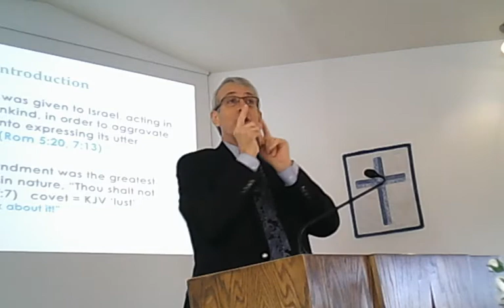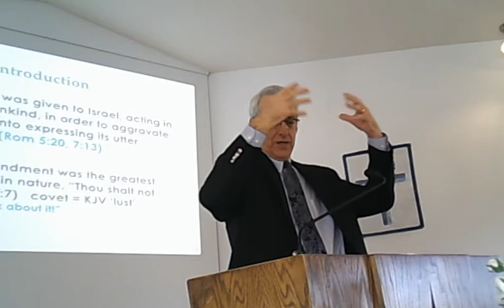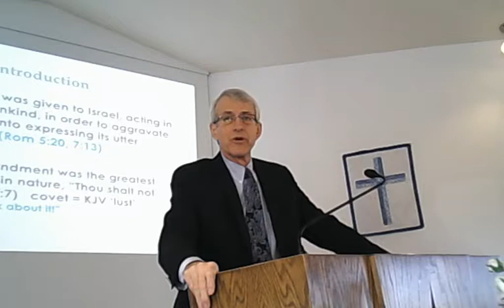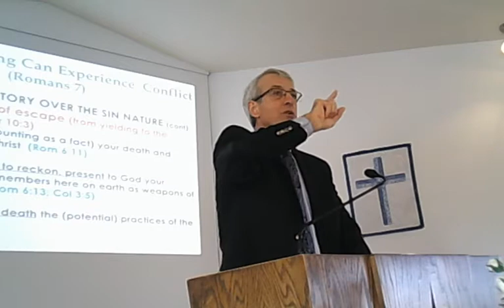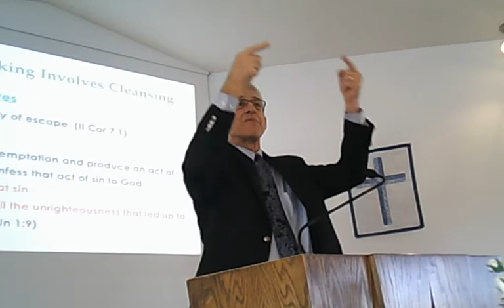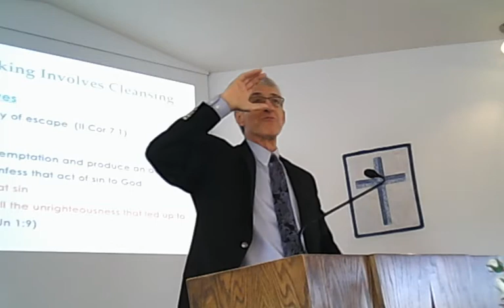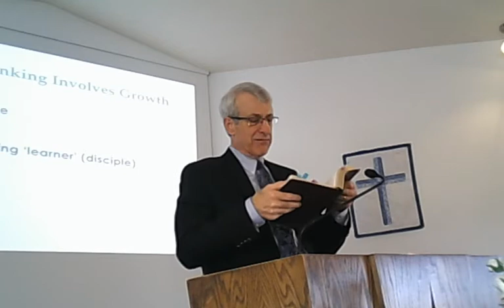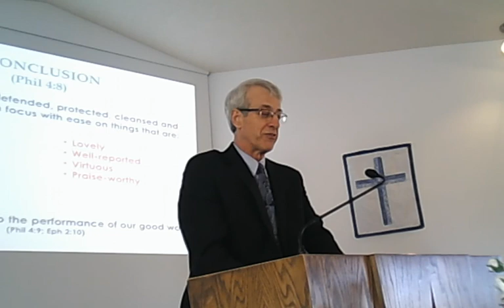Grace Teaching Live Stream